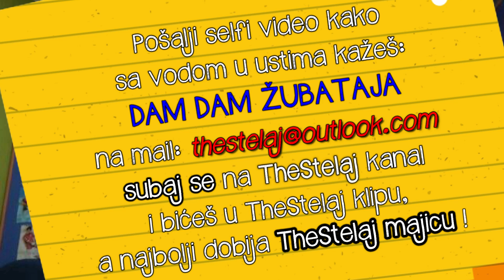DAM DAM ŽUBATAJA CHALLENGE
Napomena:
Ovaj challenge može svako da uradi, ne možete da se ugušite ili nešto slično, jedino što može da vam se desi je dobra zabava !

Ko se pita šta je žubataja otkrićemo uskoro :D

Credits: Filip Kurdijan - Print na majicama
Veliki pozdrav za najvećeg cara Viktora Kurdijana - odgovori na izazov :D